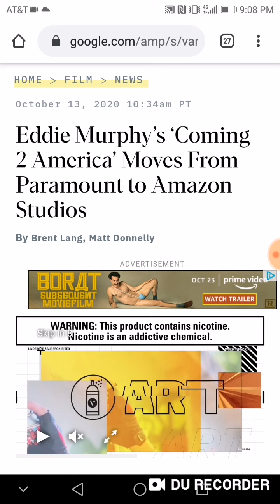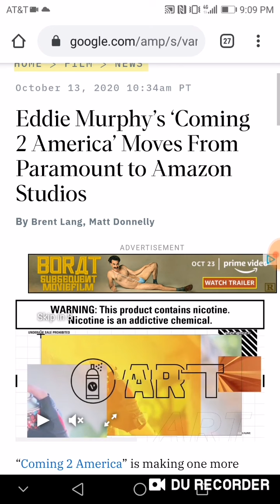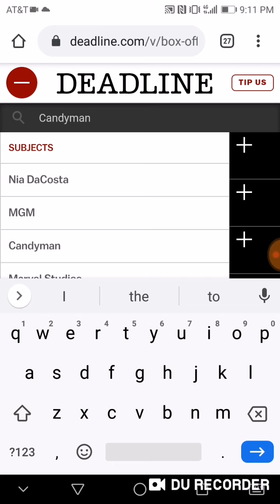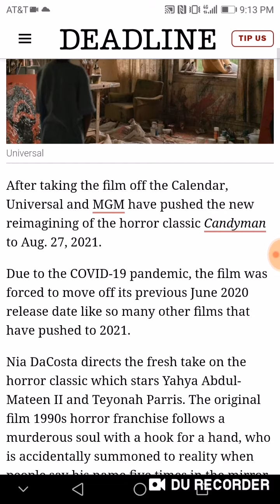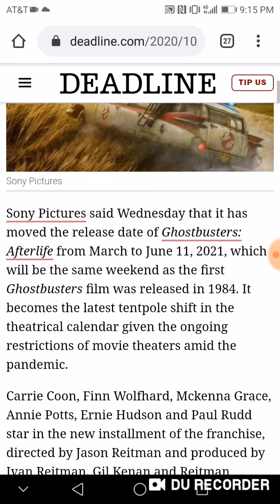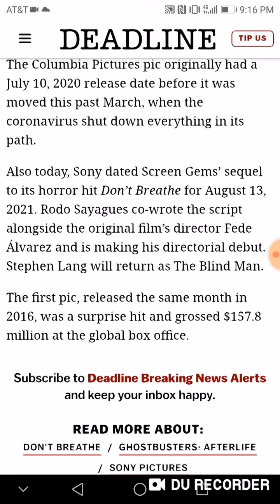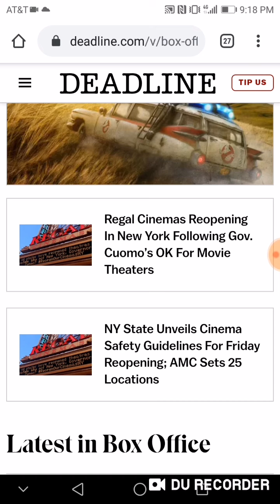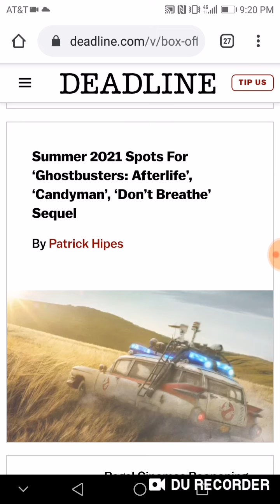Ghostbusters: Afterlife, Candyman DELAYED (Coming 2 America To Amazon, Don't Breathe 2 2021 Date)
What's up everybody! Episode 23 of Cancelled is here! AREN'T YOU HYPED YET?!? Anyway, on this episode, movies such as Coming 2 America, Ghostbusters: Afterlife, Candyman, and Don't Breathe 2 have either delayed their release dates, got added to the schedule, or ditched theaters to get that sweet Amazon money. Now, I honestly don't care about the first three movies mentioned, but I am SUPER HYPED for Don't Breathe 2. It will definitely be on my "Must Watch" list, if it's good. If it sucks, I'll riot.